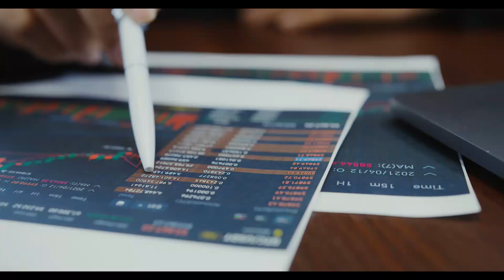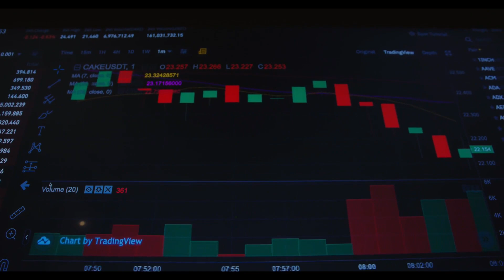🚀 **Free Trading Signal for WAVES/USDT - Long Term Waves Analysis! 🚀**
📊 **WAVES/USDT Overview:**

Spot Type: Long
Timeframe: Mid Term
Margin Mode: Isolated💎
Signal Type: Swing Trade 🔥

📉 **Entry Levels:**
Seize the opportunity with entry levels at:

📌 Entry Point: 2.3540 ~ 2.6500

🎯 **Take-Profit Levels:**

🎯 Target 1: 3.0400
🎯 Target 2: 4.1483
🎯 Target 3: 5.2121
🎯 Target 4: 6.3236
🎯 Target 5: 7.5666

⚠️ **Stop Loss:**
Protect your investment with a stop loss set at:

🚀 **Exploring Long-Term Opportunities in Cryptocurrency Trading! 🌐💰**

📈 **Introduction:**
Hey, traders and crypto enthusiasts! Today, we've got an exciting trading signal to share in the world of cryptocurrencies. 🚀 We'll be delving into the potential long-term opportunities waiting for us with WAVES/USDT. So, buckle up, and let's dive into the analysis!

⚙️ **Technical Analysis of WAVES Coin (WAVES):**
We've been closely monitoring WAVES, and the charts are speaking volumes! Our comprehensive analysis reveals promising trends that could lead to significant gains. The technical signals are aligning, and it's time to share the excitement with you.

⚠️ **Risk Management Reminders:**
But before we jump into the details, let's not forget the golden rule of trading - risk management is key. Making smart decisions is the foundation of successful trades, and we'll guide you through it.

For spot trading, we recommend allocating 2% to 3% of your investment. This balanced approach ensures optimal market participation while managing risks effectively.

🔍 **Why WAVES?**
WAVES has demonstrated strong technical signals, and our mid-term outlook indicates potential growth. The swing trade strategy aligns perfectly with our analysis, presenting a favorable risk-reward ratio.

📌 **Conclusion:**
It's time to explore the exciting opportunities with WAVES/USDT. Stay informed, manage your risk wisely, and may the markets be ever in your favor! 🚀📈